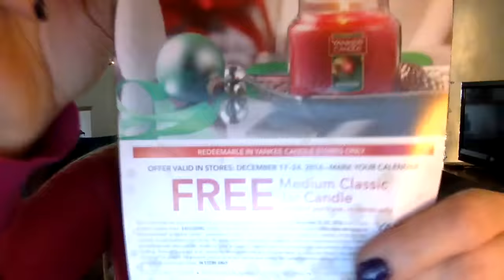$8.50 Candle Day Drama! (And Haul) - Bath & Body Works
Ah, the most wonderful time of the year... I wasn't planning to do a video today, but I had an interesting experience at BBW during the big $8.50 candle sale that I wanted to share (rant) about.  Luckily, customer service was able to make it right.  And oh yeah, there's a haul too.  :)